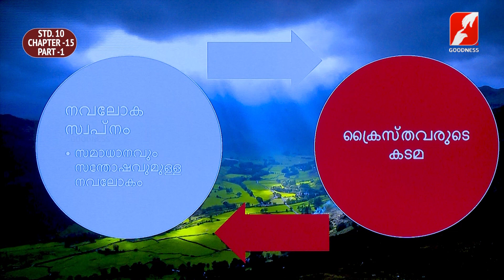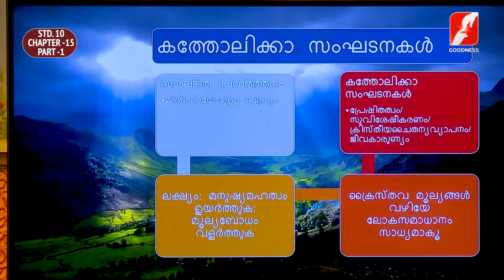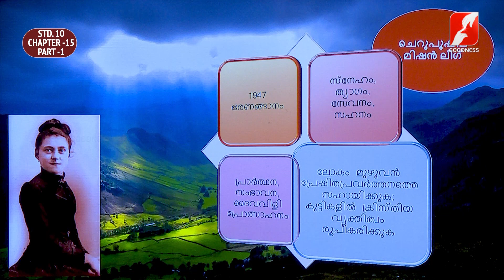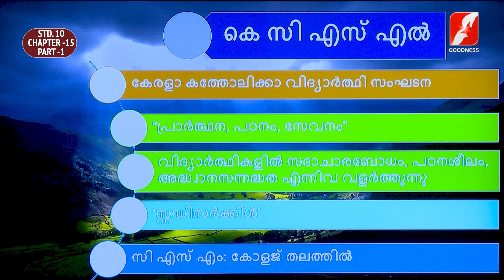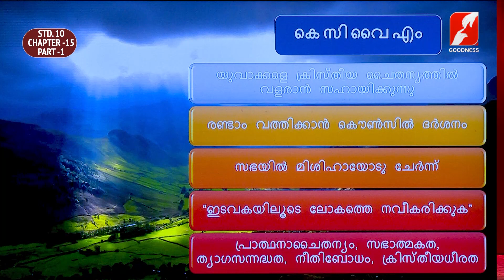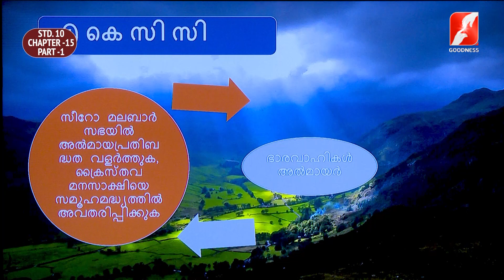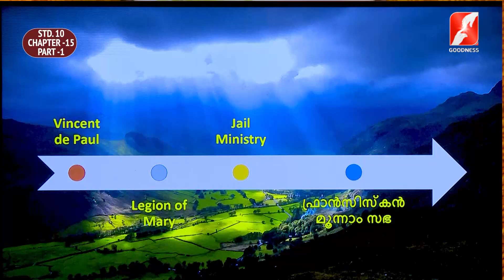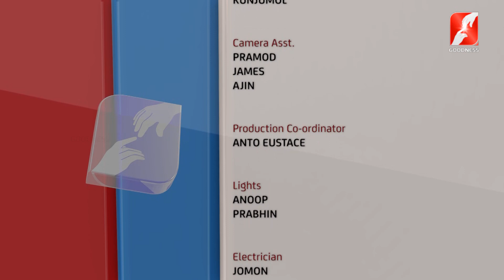സിറോ മലബാർ കാറ്റിക്കിസം | STD 10 | CHAPTER 15 | PART 1 | RAKSHAYUDE PATHAYIL | GOODNESS TV